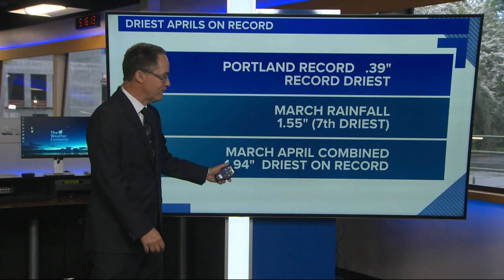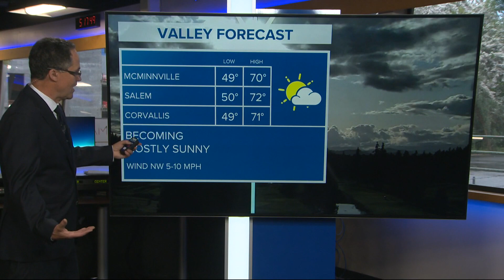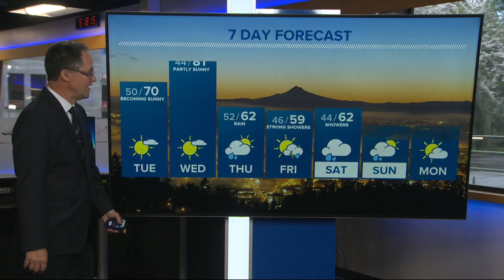KGW evening forecast 5-3-21